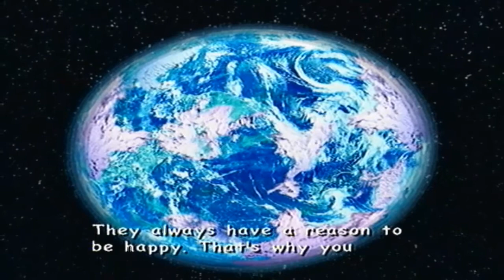Lets Play: Sonic Adventure 2 Battle - Episode 18: Trap of a lifetime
"Guess what?! more fail."